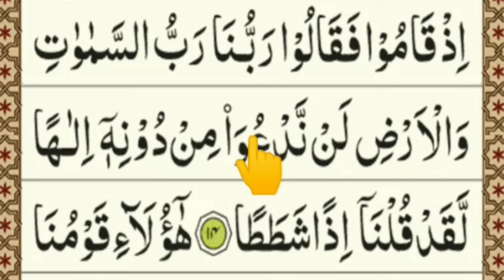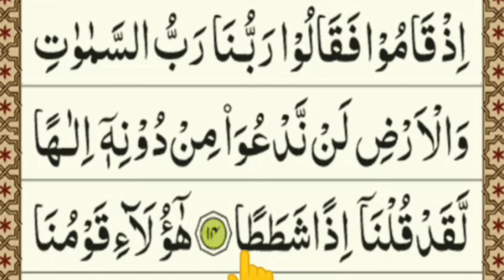Learn Surah Kahf Word By Word In Urdu | Surah Kahf read Ayat 13,14 | ISLAMIC ADVISOR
Learn Surah Kahf Word By Word | Surah Kahf read Ayat 13,14 |  ISLAMIC ADVISOR